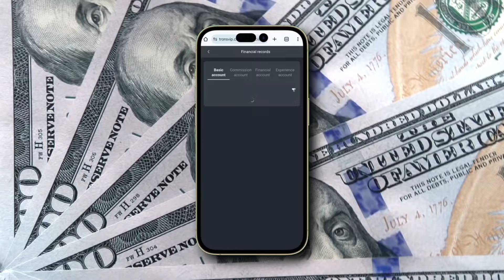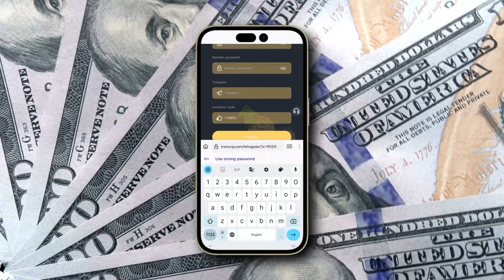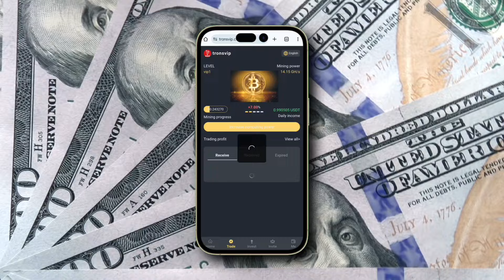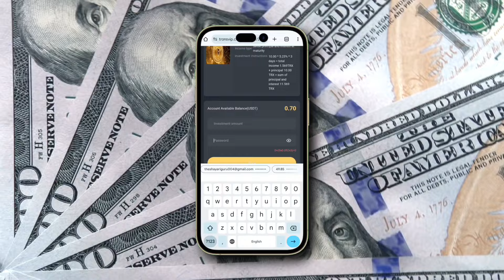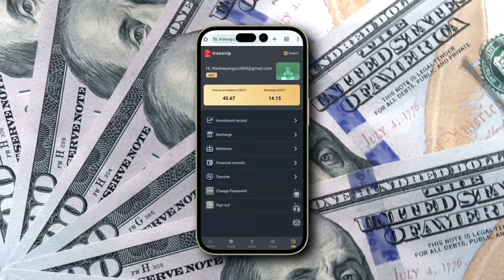Best TRX Mining Website 2024 | New Trx Earning App | New TRON Mining Site | TRX Investment Website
About this video- So Hey Guys, welcome back to the another brand new video, is video mein apke liye best TRX mining website leke aya hu. Ye app se ap trx earning kr skte ho. Trx earning 2024 ka best app hai. TRX Mining Website.

earn bitcoin
dollar free
earn dollar
free cryptocurrency earning trx
usdt